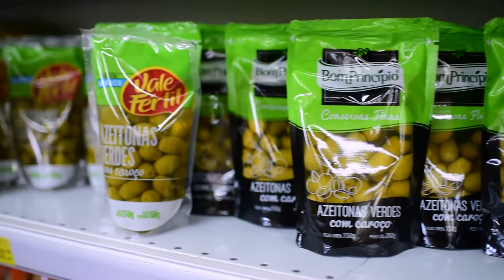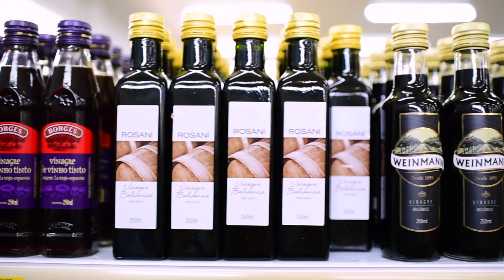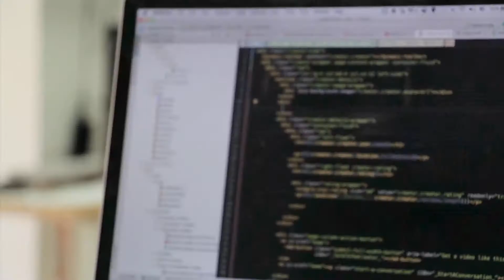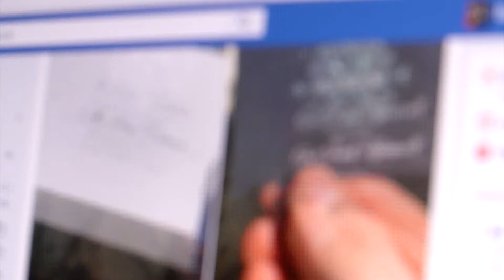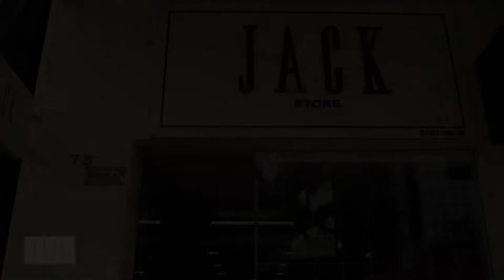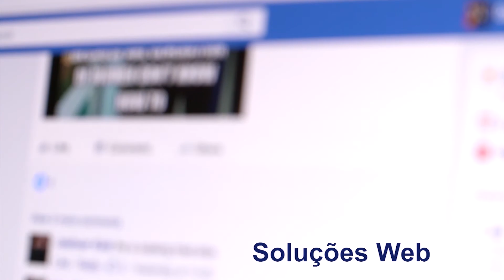Sabor da Fé 10/12/2018.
Programa Sabor da Fé exibido em 10/12/2018 com a receita de Caponata.